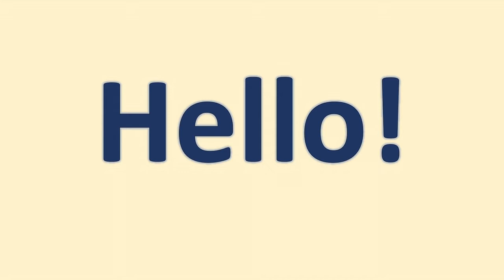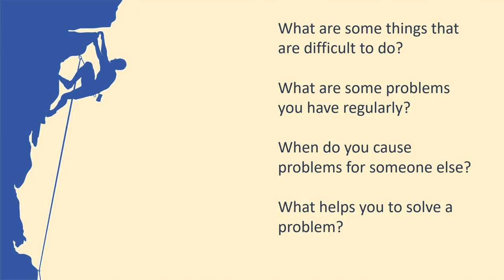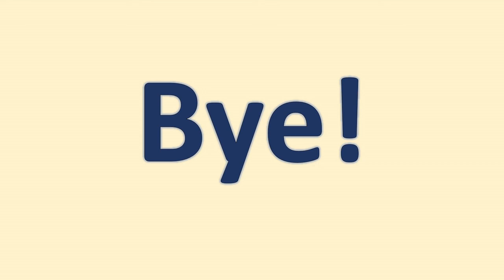Jesus heals a lame man - Digital Sunday School 12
No problem is too big for Jesus to solve. But maybe you're not asking Jesus to help with your biggest problem...